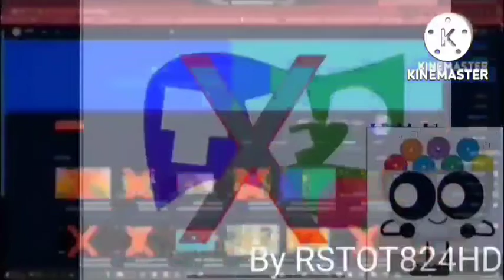Silas Face Gets Interrupted Add Round 528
Made By @THENEWSPAINEMPIRE